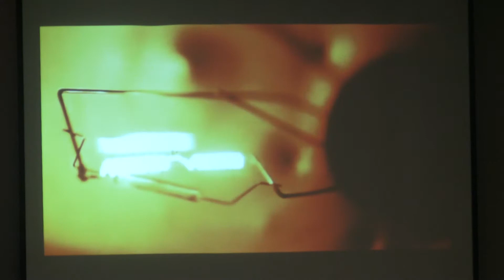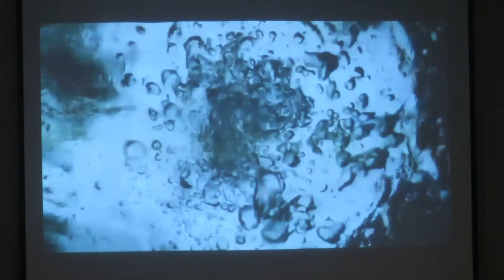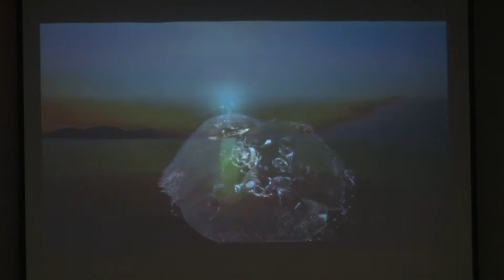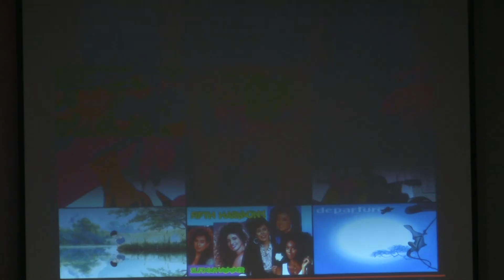Grad Night 2017 - Rigo